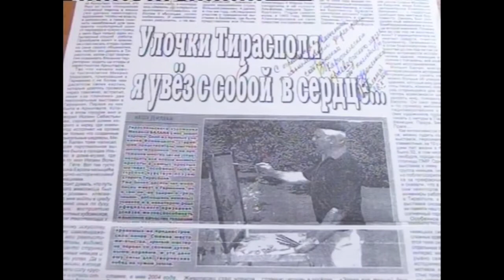В День Советской армии и военно-морского флота! Р.п. Каргаполье музей 16 ноября 2011. не луафАсра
В День Советской армии и военно-морского флота!
Каргаполье Курганской обл, музей, памятное мероприятие, "Оригами войны", фронтовые письма, вернувшиеся в пункт назначения через 70 лет.
Событию ровно 10 лет. Состоялось 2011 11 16,
"Смуглянка",
не луафАсра.